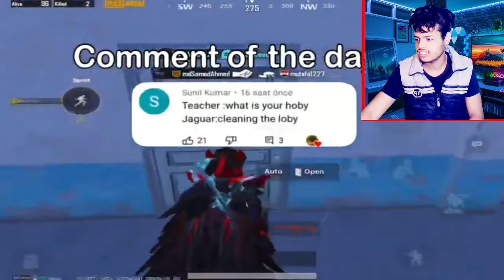التوئم باجوار يدخلان ارنغل بسرفرات عربيه ياترا ماذا حصل شاهد بسرعه لايفوتك/ببجي موبايل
شكرا علي المشاهده بتمنا منك تشترك وتفعل الجرس ليصلكم  كل جيد